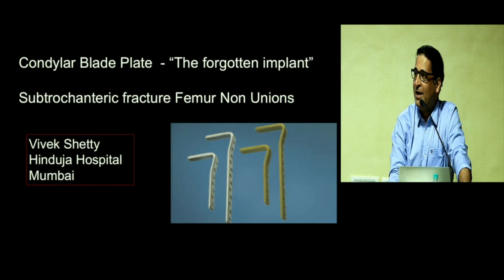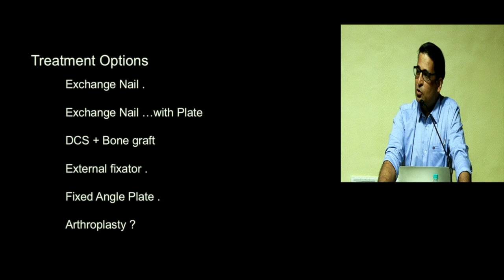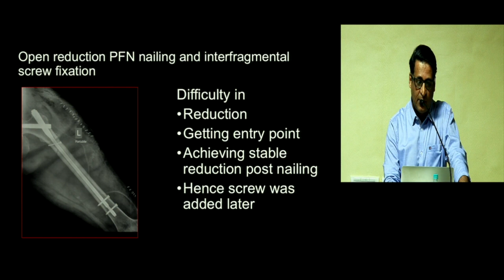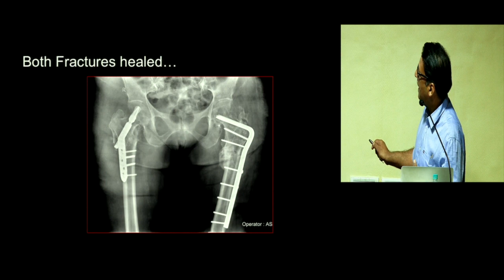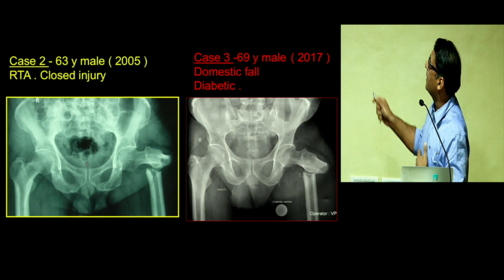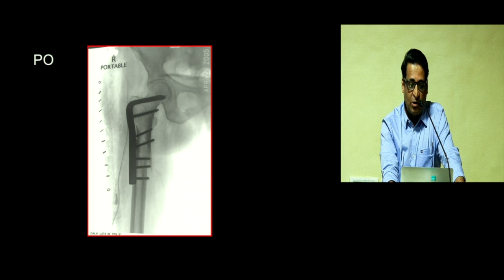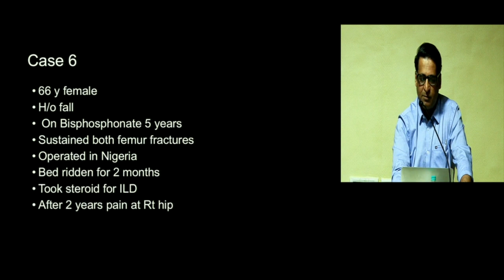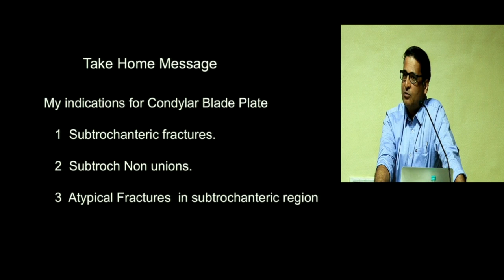BOS 'Master Shares' series - Talk 7 - Nonunions & Late Presentations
Dr Vivek Shetty: 95° Condylar Blade Plate - The forgotten implant

Please subscribe to our announcement List to be informed of any other educational activities (such as future F2F courses) that we do, as well as to receive a monthly newsletter of interesting cases.
Orthopedic Surgeons ONLY please.